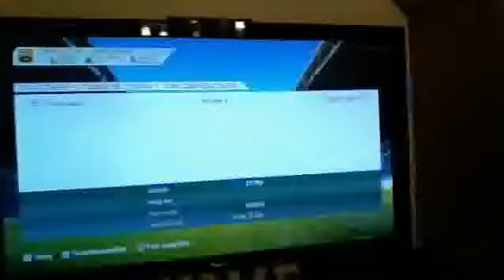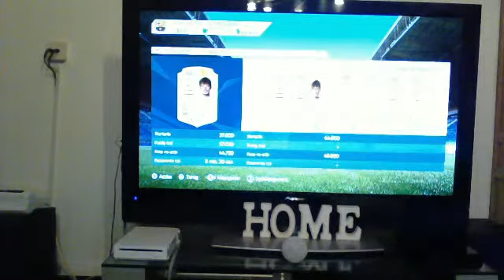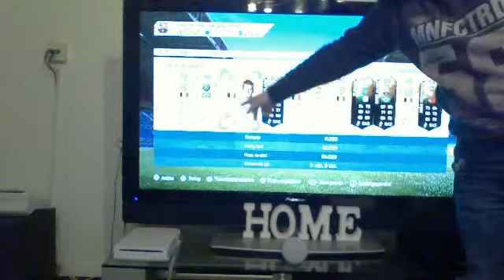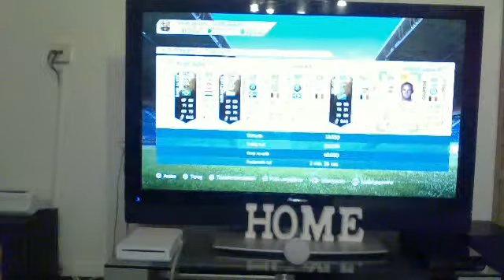welke speler moeten we kopen? jullie beslissen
laat weten wie we moeten kopen